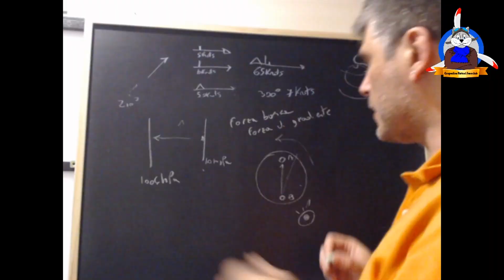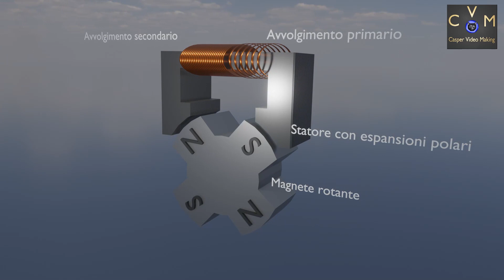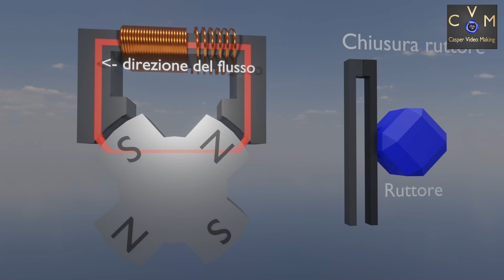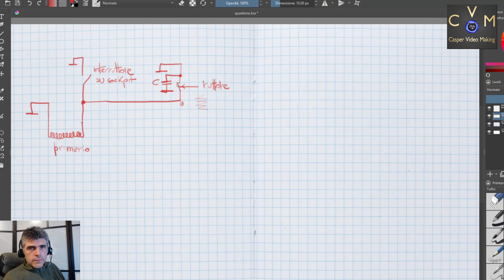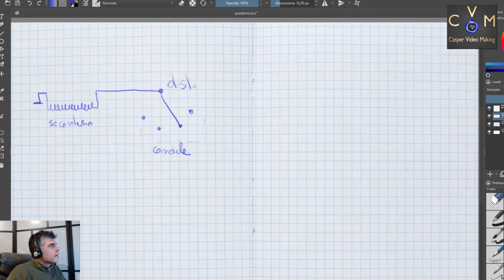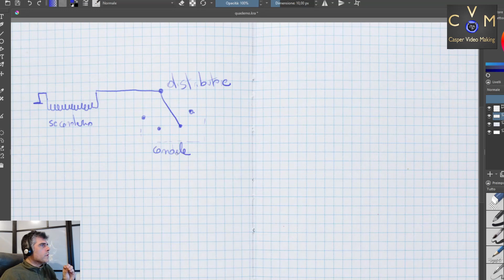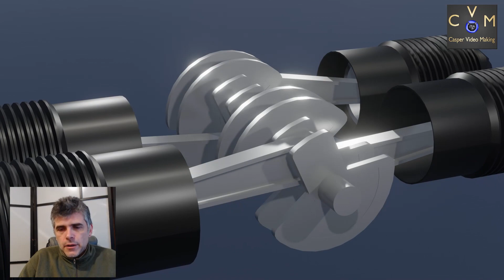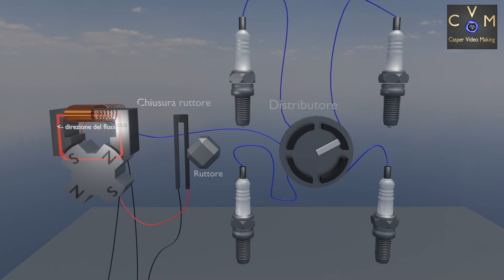Tutorials teorici - Il Motore a Scoppio (parte 2) - Modulo Nozioni Aeromobili, training 4.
L'albero a camme. Anticipi e ritardi sulle valvole. I magneti e l'impianto di accensione.